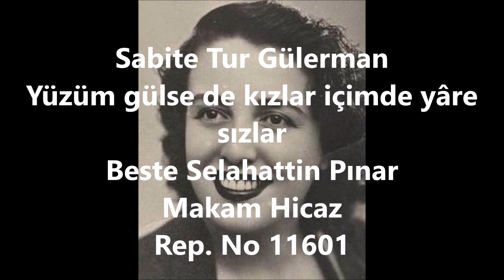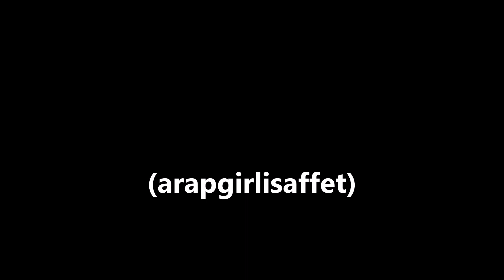Sabite Tur Gülerman Yüzüm gülse de kızlar içimde yâre sızlar (arapgirlisaffet)